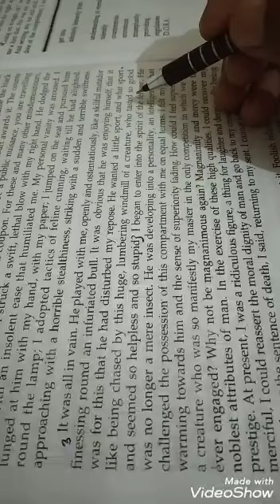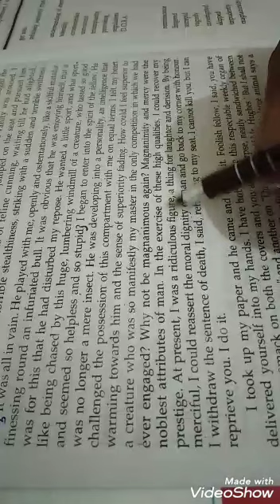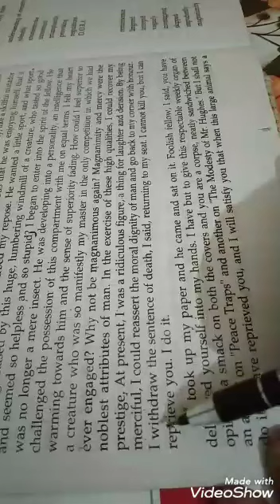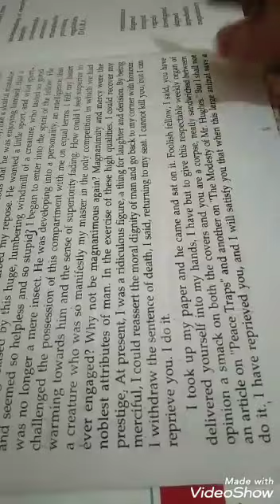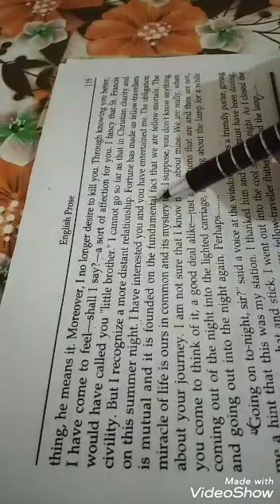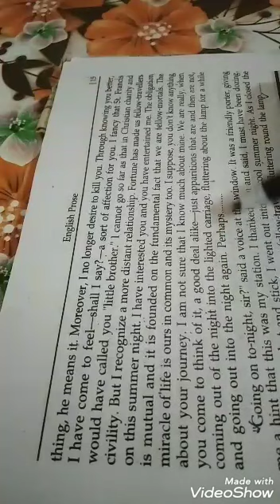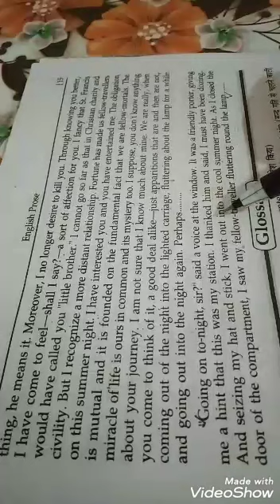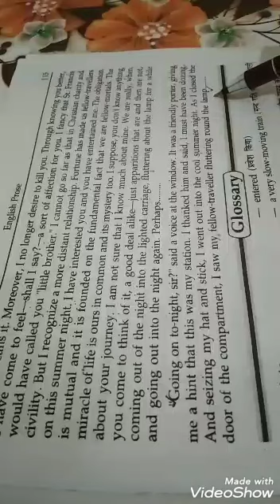A Fellow Traveller lesson 2 Upboard Class 12 Part (3) in Hindi explanation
# full description in Hindi explanation#